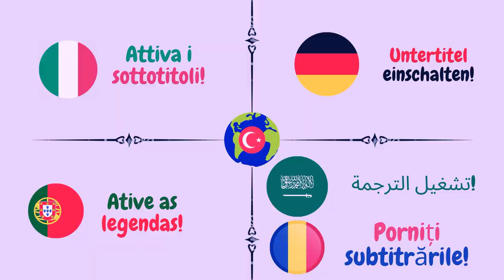🥰 Their Series Have Conquered America (Engin Akyürek & Neslihan Atagül)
Neslihan did quit 'Sefirin Kızı' where she was alongside Engin Akyürek, due to health problems in January 2021. Then, the series continued with 'Tuba Büyüküstün' before saying farewell in 52. episode. And Neslihan had to reject all the offers for a while. When her series was shown on Univision TV that Latinos follow most and one of the biggest channels of America, tag of 'Neslihan Atagül Effect' took part in social media's top row. Especially, 'Kara Sevda' and 'Sefirin Kızı' aired on midday and prime time in America. Both of the series became first in rating list. The press in Latin countries started to call Neslihan Atagül 'Queen Of Most Famous Turkish Series'.